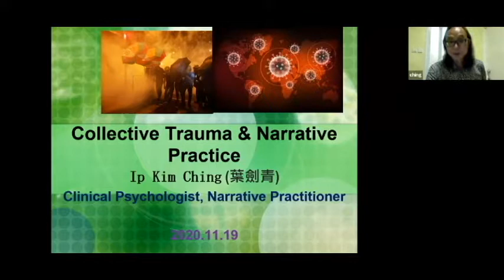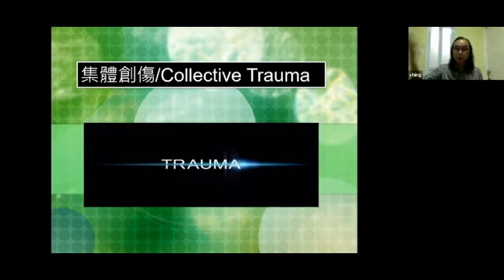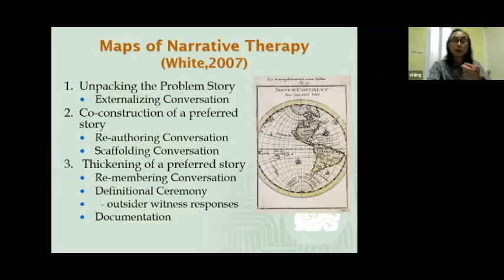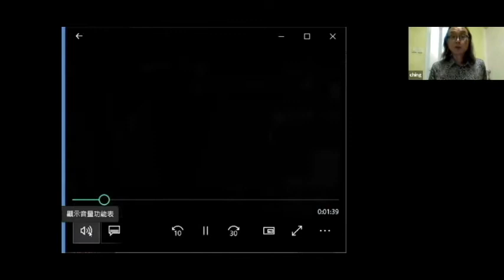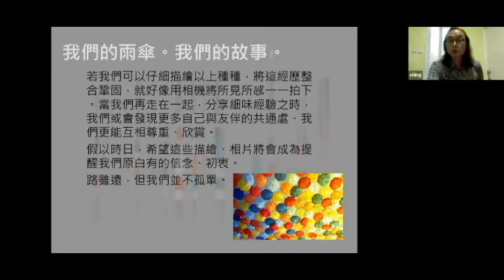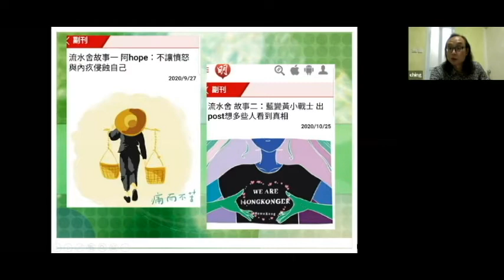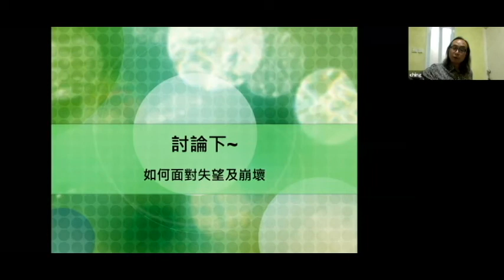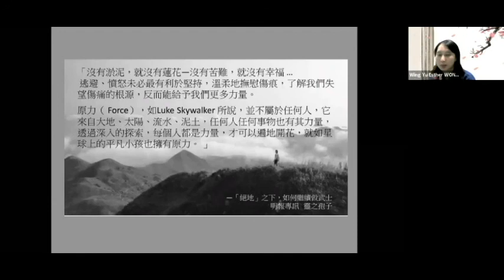[通識沙龍] 社運創傷與心理治療 Post-social Movement Trauma and Psychotherapy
講者：葉劍青
主持：黃穎瑜
日期 ：19 / 11 / 2020 (Thu)

講座簡介
香港於2019年經歷了反修例社會運動,於2020年則受到冠狀肺炎疫情困擾，整個香港的日常生活都出現了龐大的變化。 經歷不同社會事件及暴力事件之後, 不少市民有極大負面情緒，甚至創傷（trauma）。有人形容對香港來說，這是一次觸發人道危機的集體創傷( collective trauma)。有見及此，良心理政及一群義務心理學家在反修例運動以及疫情中都有致力提供各方面的心理支援。

甚麼是創傷？個人創傷和集體創傷有不同嗎？在梳理創傷的過程中，敍事實踐如何理解和應對？集體創傷如何轉化？希望這次講座可以和大家一起探討這方面的問題。

講者簡介
作為一名臨床心理學家，葉劍青先生在過去十多年熱衷於敍事治療（narrative therapy）的培訓和推廣。他亦非常關心香港社會事務，希望心理學家能運用其專業，提升市民的身心靈狀態，營造一個更美好的香港，故組織了義務心理學家專團「良心理政」並出任召集人。他有關敍事實踐的願景為：發掘隱藏的故事、暴露無形的壓迫、抵禦滲透的權力、擴大微小的聲音。

主辦：香港中文大學 大學通識教育部